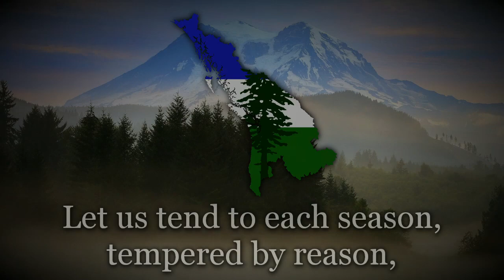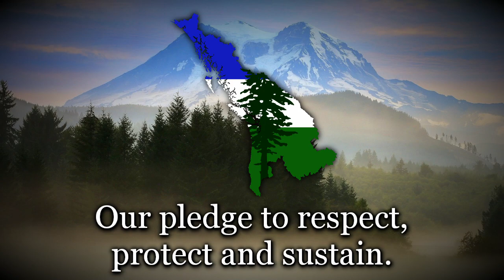"O Cascadia!" - Cascadian Patriotic Song [+Lyrics]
"O Cascadia!" was originally written in 2010 by Lloyd Vivola, and arranged in the format of a traditional folk song. This version was arranged prior to the Cascadia Football Federation's debut in London at the 2018 CONIFA World Football Cup. The orchestral arrangement was made by Jordana LeSesne, with vocals by Leah Hart.

The Cascadian cultural region and independence movement is based in the Cascadia bioregion of western North America. Boundaries based on current political boundaries usually depict Cascadia as being the US states of Washington, Oregon and the Canadian province of British Columbia. The borders drawn along larger ecological and cultural lines stretch from coastal Alaska in the north into Northern California in the south.